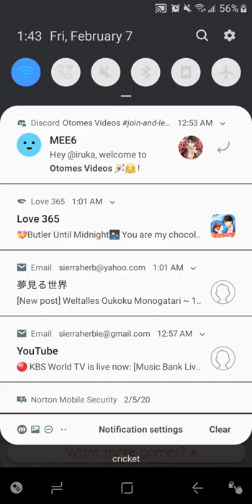Sinbad, From Arabian Starlight End - fin[SWD Game died 3/17]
SEQUEL IS NEXT RELEASE

Here's the last route to the discontinued game Arabian!💖🤣

[Switching it up, since we released  quite a few for the other games now. This game was an older request, for more routes. We have Vafa's and Ifrit's routes available now in full, Vafa here and Ifrit's is on my other main YT channel.
Aladdin and Zia are my last two favorites and released here... The absolute last guy in game isn't that good to me, lol.]